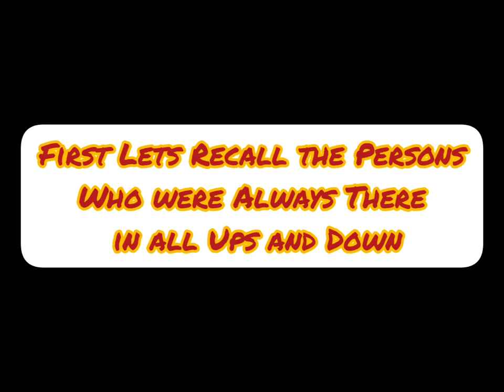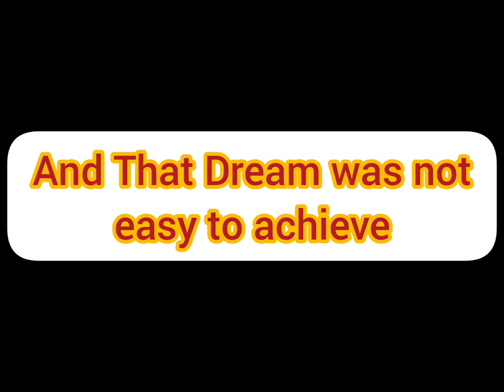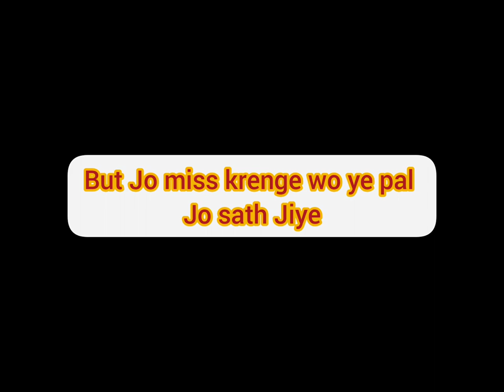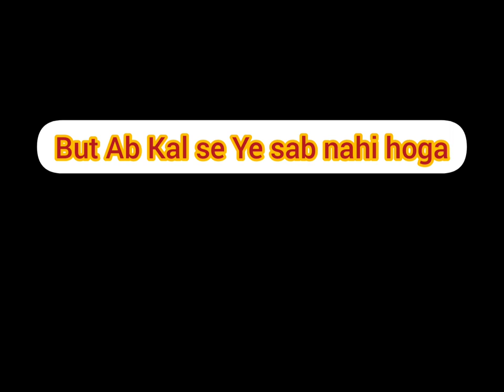Farewell Video SIMER DURG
Farewell Video SIMER college Durg

PGDM Batch 2022-22